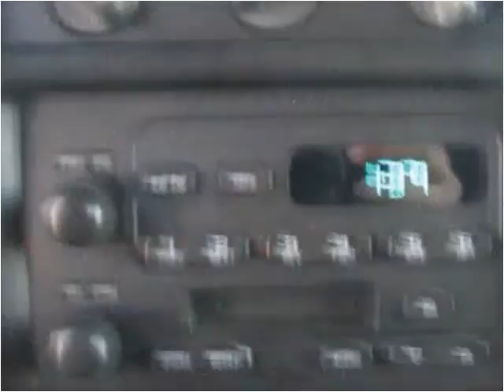2001 Chevrolet Express Used Cars Columbus OH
This 2001 Chevrolet Express is available from 56 Auto Sales.